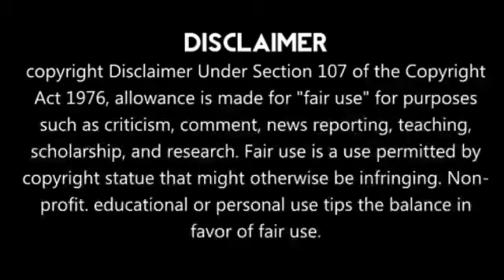IPL-2020 Suresh Raina Not In Chennai Super Kings | What Happened